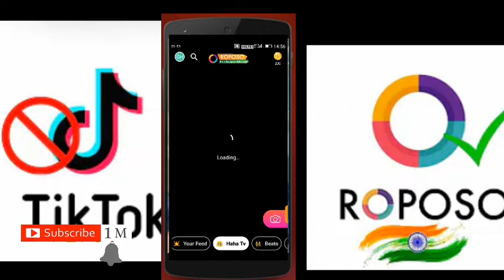Roposo apps tiktok ban India se roposo India ke apps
Roposo India ka tik Tok video delete India ka Chinese apps band